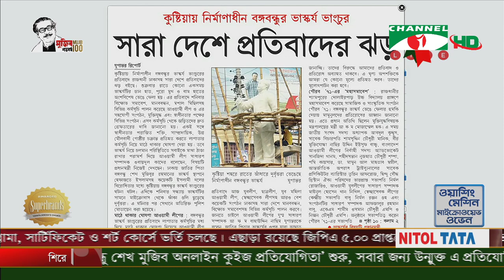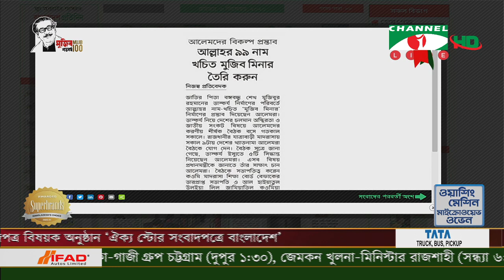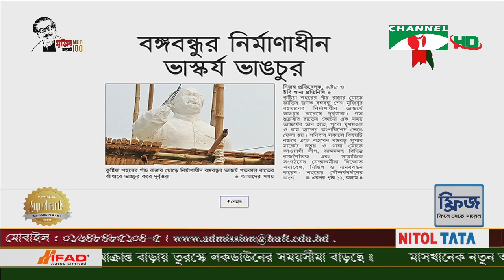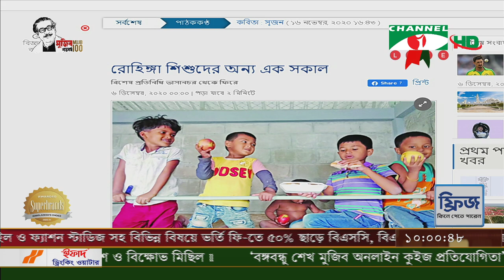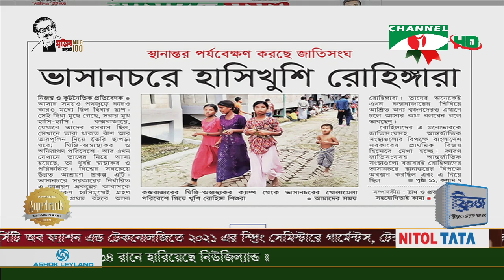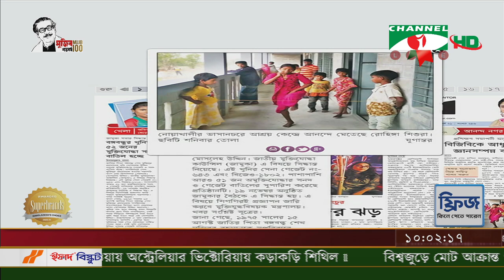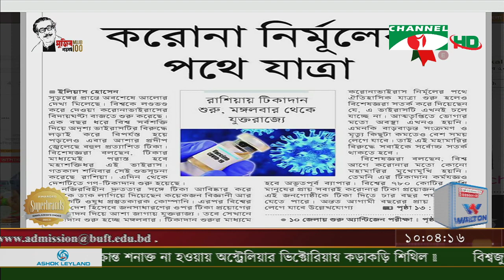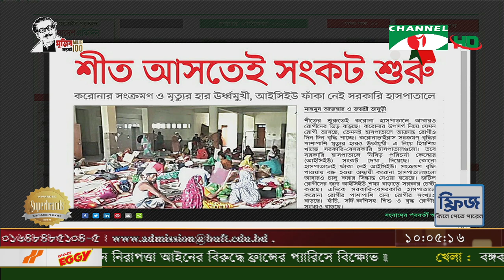ঐক্য স্টোর সংবাদপত্রে বাংলাদেশ | Oikko Store Songbadpotre Bangladesh | ০৬ ডিসেম্বর ২০২০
অতিথি: সাইফুল আলম,সভাপতি জাতীয় প্রেস ক্লাব,সম্পাদক দৈনিক যুগান্তর

worldwide.